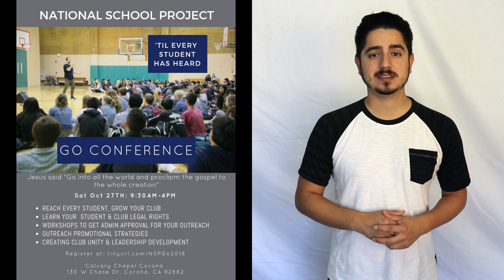Pray for our Go Conference!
On October 27th we will be having our Go Conference for all the Christian Club Leaders within the Inland Empire. This conference is bring club leaders together and help them plan to reach their entire campus with the gospel. Our desire is to give every student the opportunity to hear about the life saving message of Jesus Christ. Please pray for our entire team as we put this one.